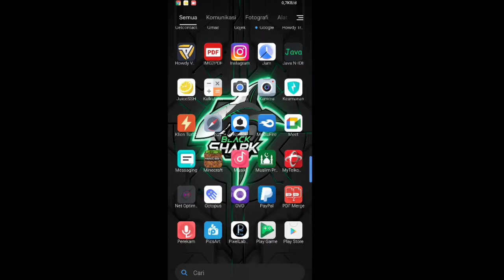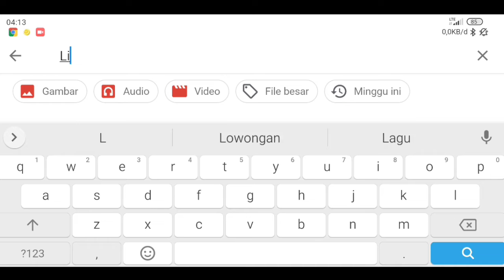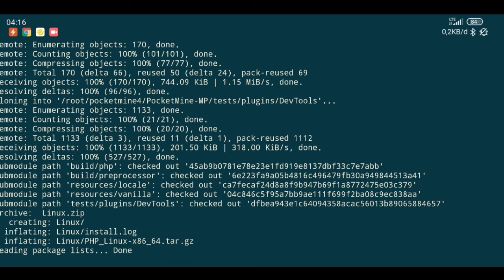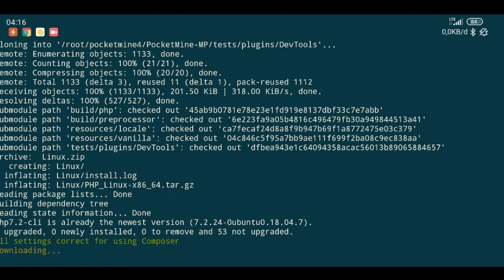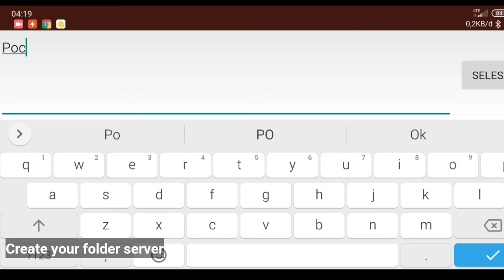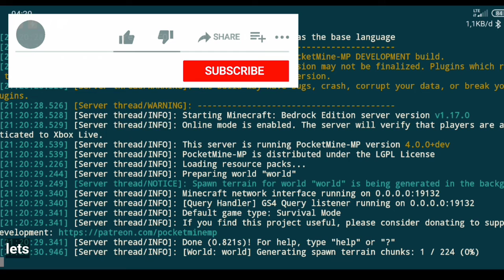API 4!! Cara build api 4 server Pocketmine MCPE versi terbaru di VPS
# DESCRIPTION
Short description

# Do you need a advice/help? I'll be happy to help.

# ABOUT
Hello, I'm Riski Rahmand normally known as ZApha. Enjoy my channel. I'll give my best to my audience.

# Copyright
This description was inspired from IM SONSA